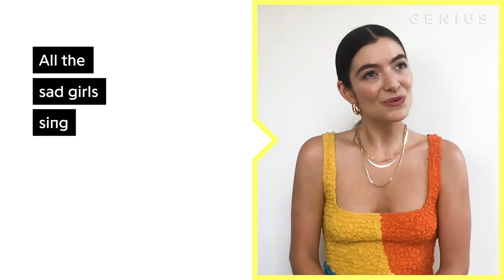Lorde - Mood Ring (Acapella - Genius Interview)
Lorde’s “Mood Ring” is her latest hit from her upcoming album, Solar Power. She co-produced the track with Jack Antonoff, and sings satirically about health and wellness culture.